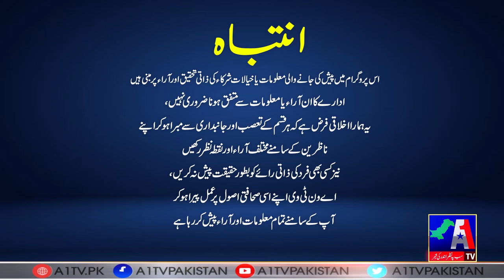Haqeqat Kia Hae | Sonia Adnan | A1Tv | 01 December 2022